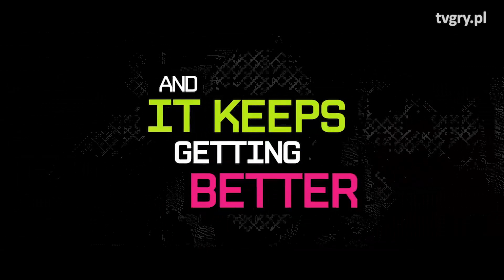Ile twórcy Rust stracili na zwrotach Steam? FLESZ – 29 czerwca 2017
Twórcy Rust podali dość ciekawą informację: odsetek graczy, którzy postanowili skorzystać z systemu zwracania gier na Steamie. Straty idą w miliony dolarów. We Fleszu mówimy też o Pinball FX3, grach Star Wars i czteroosobowej kooperacji w Watch Dogs 2.